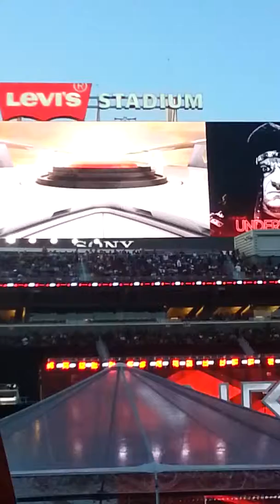Undertaker WrestleMania 31 2015